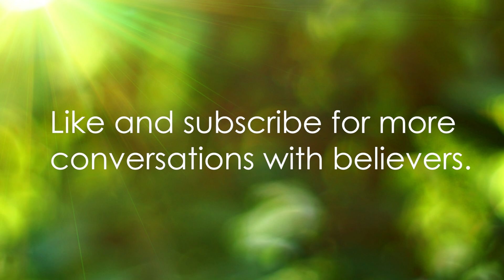Marianne Bahri | In Good Faith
Listen to the extended interview about Marinnne Bahri's near-death experience. Her life was drastically changed after a motorcycle accident and a healing experience with the Divine Mother. This is part of our mini-series on NDEs—listen to Martin Tanner's extended interview as well! You can also find Marianne's book "Freed from the Frame - A Miraculous Recovery", a memoir of her near-death experience.